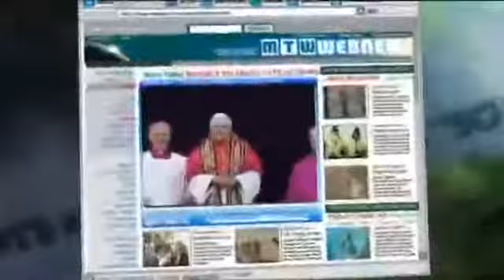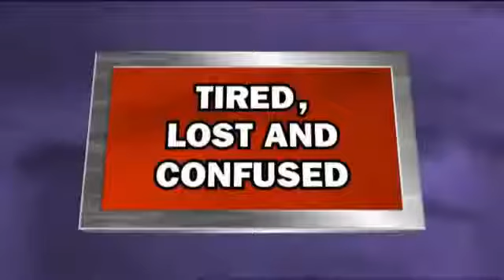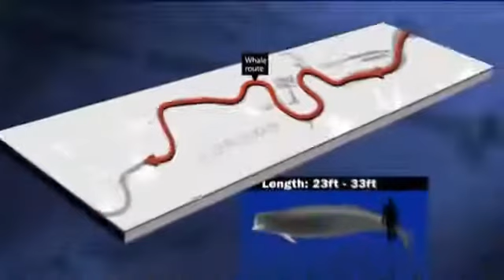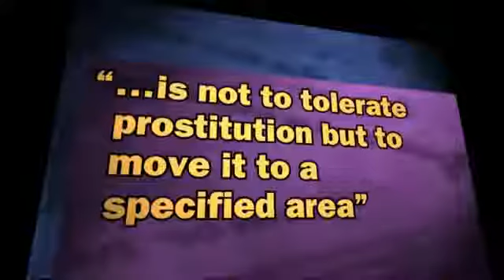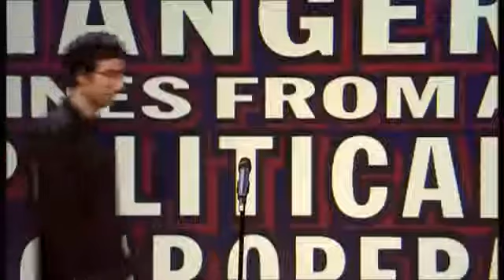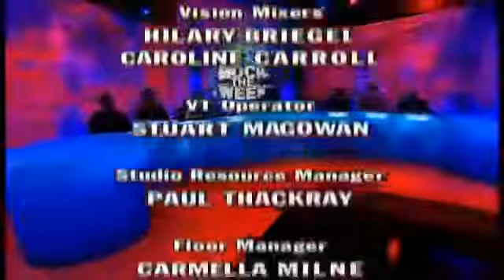Mock The Week Series 2 Episode 2